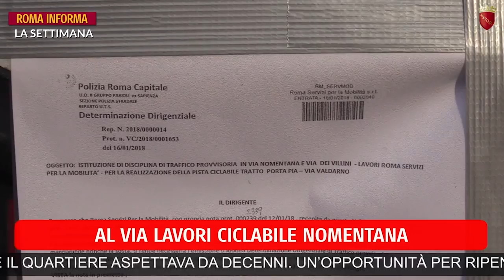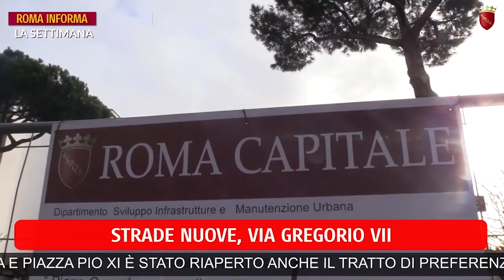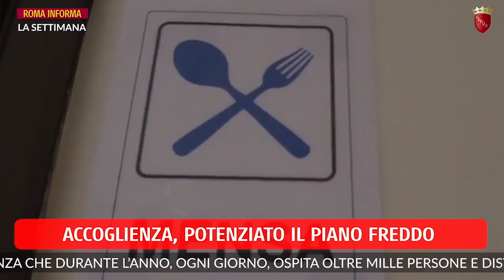La settimana 11 febbraio